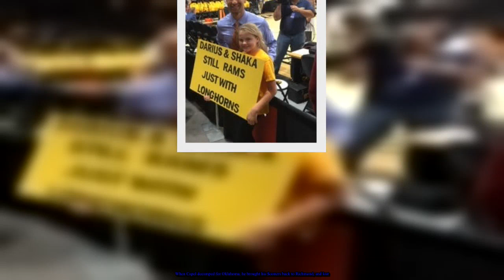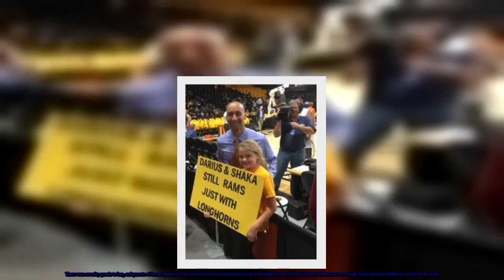‘He was The Man’: Shaka Smart returns to VCU for love, hugs — and a victory for his Longhorns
RICHMOND — “I love you,” Shaka Smart was saying, as VCU’s basketball reunion entered its sixth hour.The object of his affection this time was Johnny Williams, VCU’s senior point guard, whom Smart was hugging, because he was hugging everyone during a bipartisan postgame party that seemed like it might never end.Four hours earlier — just before his Texas team took the court against a Rams program he led to the Final Four — Smart had strolled to the middle of the Siegel Center court he once ruled.He was there to help present a signed basketball to Dianne Long, the program’s senior secretary, who is now in her 34th season — and ninth head coach.“He told me that he loved me,” Long recalled, tears in her eyes.“He told me that when he left me, too.And it’s sincere.It’s sincere.” It probably isn’t enough to call the emotions mixed during Smart’s first trip here with a visiting team, a blissfully raucous December affair that ended with a 71-67 Texas win.The emotions were swirled.They sloshed together.They piled on top of each other.Fans who cheered for Smart before the game also said they couldn’t remember wanting to beat an opposing team this badly.Fans who cried when Smart left Richmond said they were seeking closure, calling this night the true end of the Shaka Smart era.The father of one former player wore a VCU jacket over his Texas polo — because that former player, Darius Theus, now works for Texas.The coaching staffs are so stocked with former co-workers and friends that it’s a wonder the game ever started, what with all the necessary pregame handshakes and hugs.Love mixed with pain mixed with a desire for revenge.And it was especially complicated because Smart wasn’t just a successful basketball coach during the six seasons he spent building VCU into the biggest sports attraction in town.He was a civic fixture.He raised funds.He served on boards.He and his wife, Maya, became local institutions.“They were like the king and queen of Richmond,” said Mat Shelton-Eide, the co-founder of VCURamNation.com.“He was godlike,” said season-ticket holder Mark Cross, one of the dozens of VCU boosters Smart hugged as he circled the court before the game.“He was The Man in Richmond, basically,” said Charlotte Hornets guard Treveon Graham, one of a half-dozen ex-players still milling around the court long after the game ended.Smart had stayed put at the school, even as his name was linked with cushier jobs at UCLA and Marquette and N.C.State, and fans wondered whether VCU’s program had graduated from steppingstone to landing spot.Then Texas and its $21.7-million deal arrived in the spring of 2015.Smart left, and those fans who had lived through Jeff Capel’s arrival and departure and Anthony Grant’s arrival and departure had to do it again.“There were some hearts broken,” said Chris Crowley, one of the best-known VCU supporters.“It’s a pretty passionate fan base, but with that passion comes emotion sometimes, and it’s not always happy emotion.There are some open a